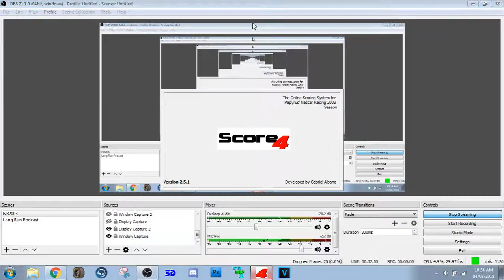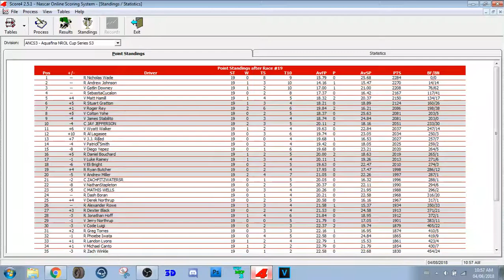Aquafina NROL Cup Series - S3 - R19/36 - Microsoft 400 at Kentucky